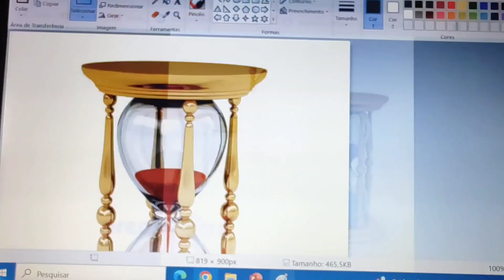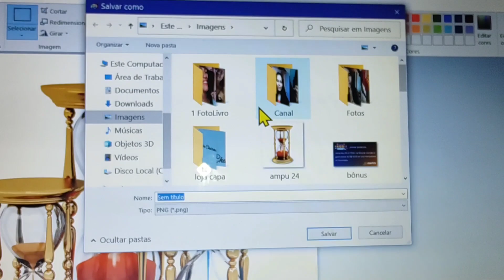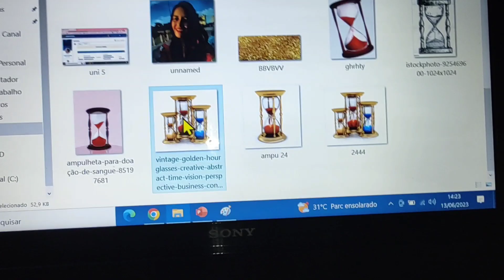Baixei a Imagem e Abre no Navegador Solução - Annie Guedez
Fiz o download de uma imagem e ela fica abrindo na internet Como resolver - Annie Guedez